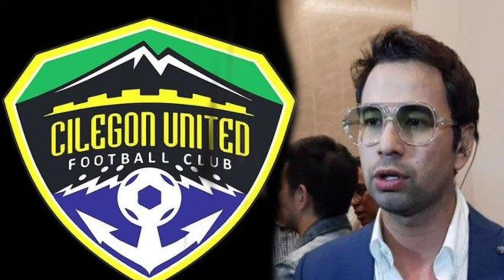Kehebatan Istri Sultan Andara Raffi Ahmad | Nagita Slavina RAANS FC Fenerbahce